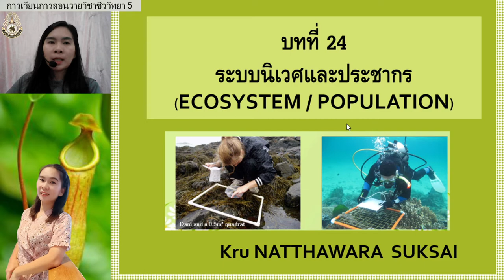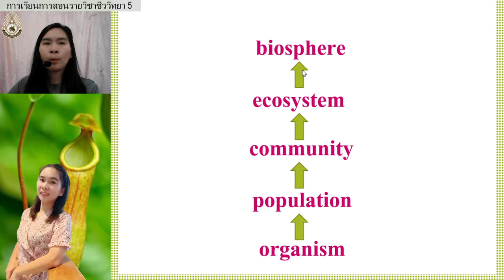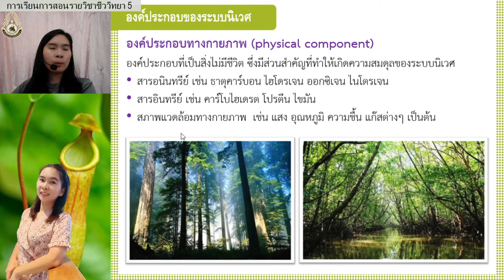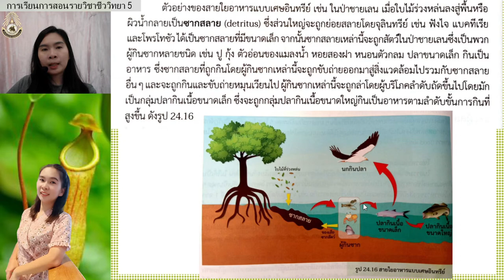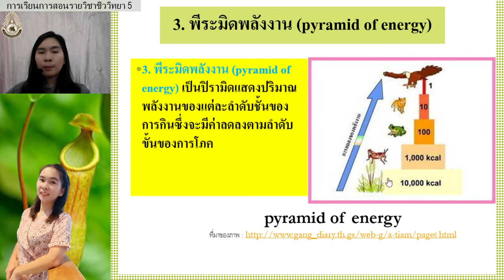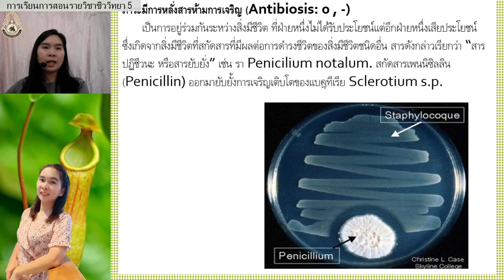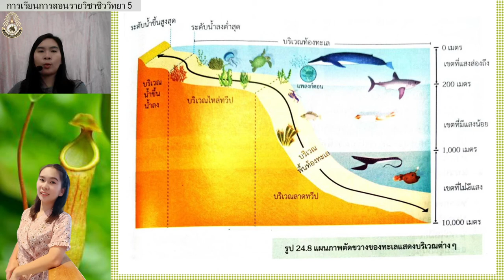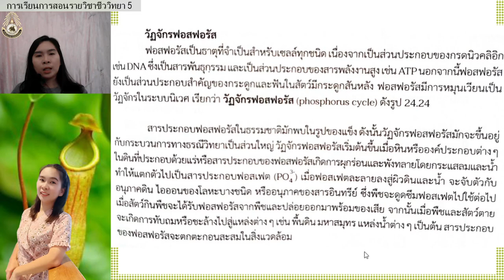บทที่ 24 เรื่อง ระบบนิเวศและประชากร (EP.1)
สื่อประกอบการเรียนรายวิชาชีววิทยา 5 (ครูณัฐวรา  สุกใส)
โรงเรียนบรรหารแจ่มใสวิทยา 1